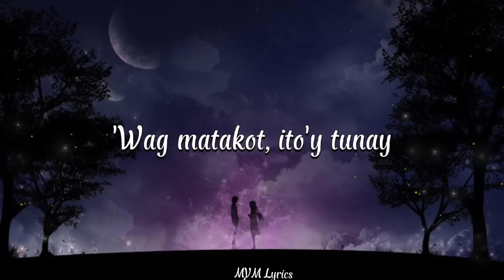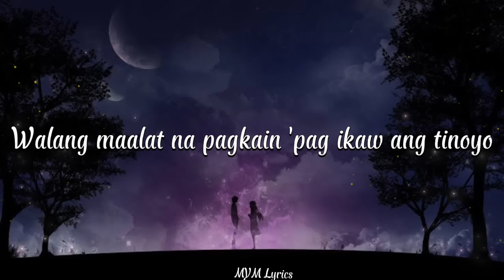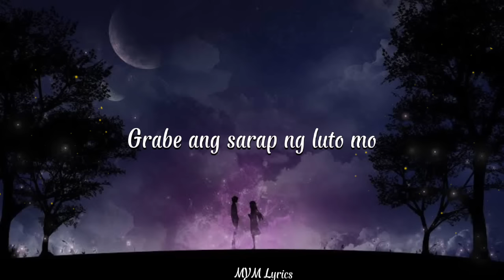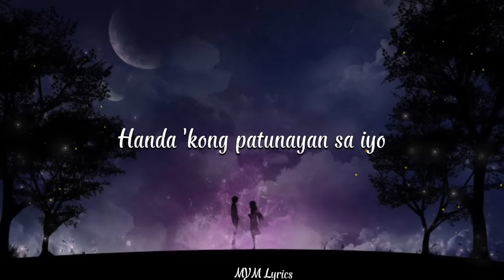Langga - Wilbert Ross (Lyrics)